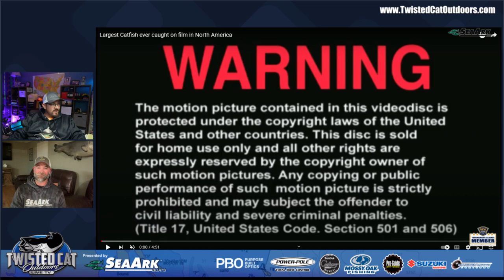Ryan Casey - Uncovering Secrets, Catfish History, & Much More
We have a captivating live podcast with Captain Ryan Casey, the owner/operator of Show Me Catfishing Trophy Guide Service and a celebrated figure in the catfishing world. With a Bachelor of Science in Conservation and Wildlife Management, multiple tournament wins, appearances on 10 national TV shows, and his commitment to conservation and safety, Ryan brings a wealth of knowledge and thrilling stories from the waters. Don't miss this deep dive into the life of a catfishing legend!